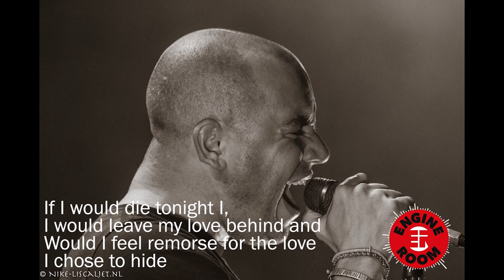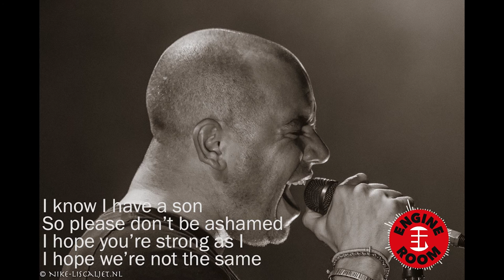ENGINE ROOM - If I Would Die Tonight (lyrics)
Written by Roy Jansen
Produced by Arno Krabman